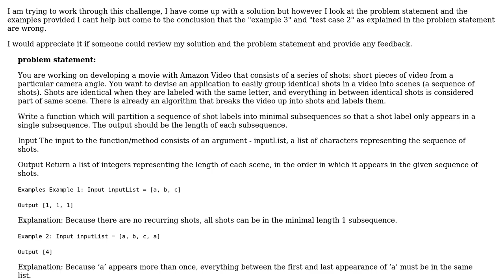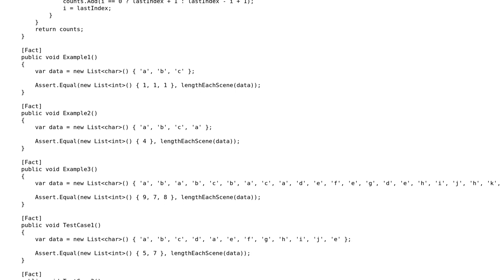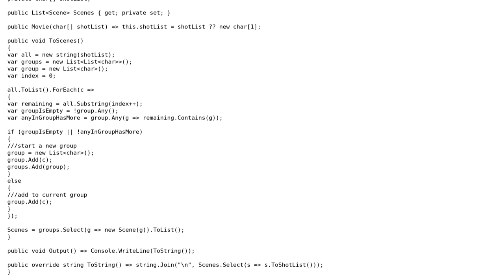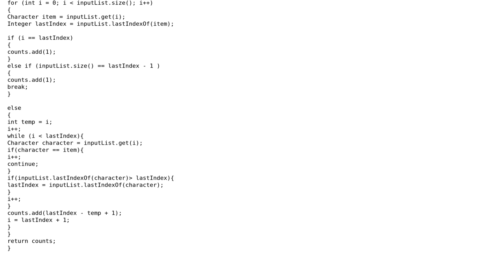Code Review: Group chars in an array if they have the same start and end elements (2 Solutions!!)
Code Review: Group chars in an array if they have the same start and end elements

With thanks & praise to God, and with thanks to the many people who have made this project possible! | Content (except music & images) licensed under CC BY-SA | Music | Images & others | With thanks to user xerxes user Ashutosh Singh user Aron and the Stack Exchange Network Trademarks are property of their respective owners. You are responsible for your own actions.